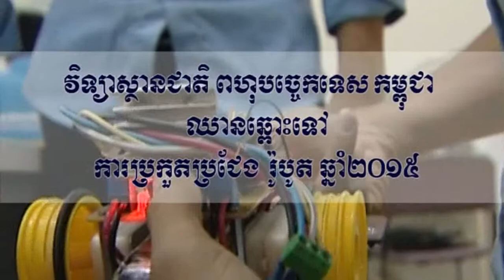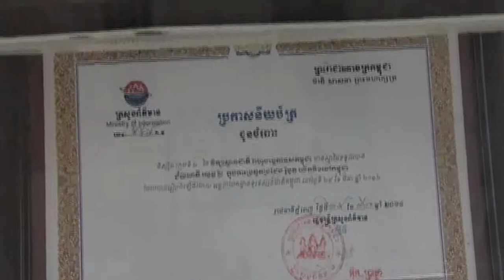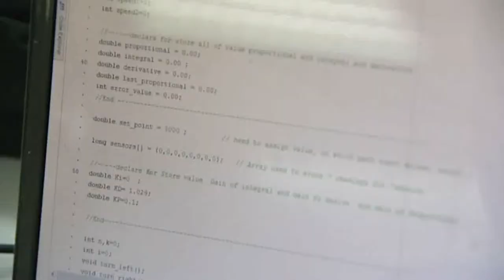Robot preparation 25 02 2015NPIC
Second Robot contest 2015 in Cambodia preparation documentary which the real matching in March 2015 at TVK studio.